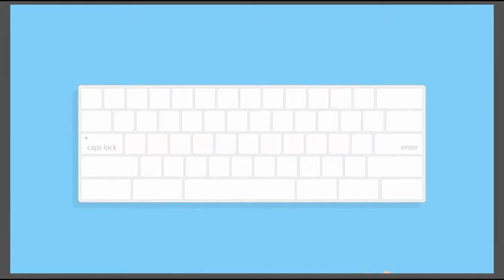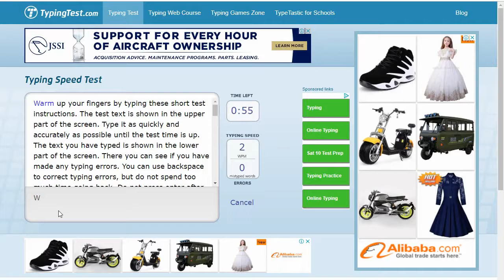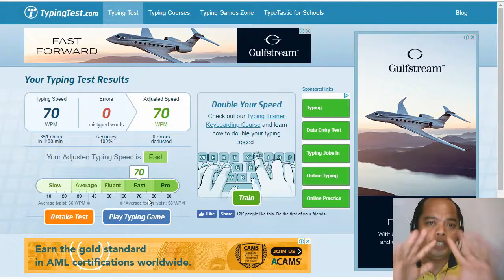THE SECRET ON HOW TO IMPROVE YOU TYPING SPEED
The best and the ulltimate way to increase you typing speed is to learn how to type properly is use the home keys, put your fingers on proper position, practise, practise and practise!

I remember before, sa typewriter kami nagppratise, sa tigas ng key, siguradong puro kalyo na kamay namin, lucky for you guys, laptop and computer soft keys na ang gamit.

Our final exam is blindfolded typing! Di ka makakamove on sa next year level kung di mo naipapasa ang blindfolded typing with 90% accuracy with 50 words per minute.

Now ang required speed is 30-35 words per minute so practice more to pass the required speed.

Do you have comments, suggestions and clarifications? Just write it down below and it will be very much appreciated.

Want to get more weekly updates on these and other awesome topics? Gusto nyo bang makita ang next topic? If you like this video and it helped you a lot, Please kindly give it a thumbs up, don't forget to click subscribe and share it to you friends who are looking for good tips  to secure their new job asap! Best of luck!!!

Philippians 4:19
“And my God will meet all your needs according to his glorious riches in Christ Jesus.”

Deuteronomy 28:12

"The LORD will open the heavens, the storehouse of his bounty, to send rain on your land in season and to bless all the work of your hands. You will lend to many nations but will borrow from none."